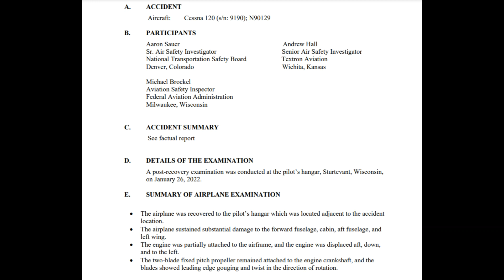Cessna 120 loss of control and collision with a fuel truck at Sylvania Airport (C89), Wisconsin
On January 18, 2022, about 1100 central standard time, a Cessna 120 airplane, N90129, was substantially damaged when it was involved in an accident near Sturtevant, Wisconsin. The private pilot sustained serious injuries. The airplane was operated as a Title 14 Code of Federal Regulations Part 91 personal flight.

A review airport security camera footage showed the airplane was attempting to depart to the east. About a quarter way down the length of the runway after the beginning of the takeoff roll, the airplane departed the runway to the left (north). Airport security video footage showed the airplane travel over a flat grass field with the engine running. The footage did not show the airplane become airborne at any time, and the tailwheel appeared to remain on the ground during the runway excursion. The airplane came to rest after it impacted the cabin of an unoccupied, parked fuel truck. The pilot reported he recalled taxiing for takeoff and applying engine power for the takeoff; however, he was unable to recall any additional events.

Postaccident examination of the airframe revealed no mechanical anomalies.

The postaccident emergency care did not identify any medical conditions the pilot had that might have contributed to the accident. The pilot's pre-accident use of atorvastatin, famotidine, and fexofenadine, all non-impairing medications identified by toxicology testing of the pilot's samples, also did not contribute to the circumstances of this accident.

It is likely a loss of control occurred during the takeoff, which resulted in a runway excursion and a collision with an object. Based on the available evidence, the reason for the loss of control could not be determined.

Probable Cause: The pilot's loss of directional control during the takeoff for reasons that could not be determined based on the available evidence, which resulted in a runway excursion.